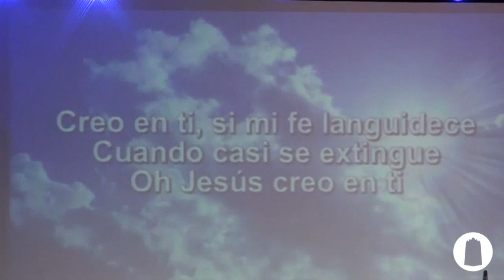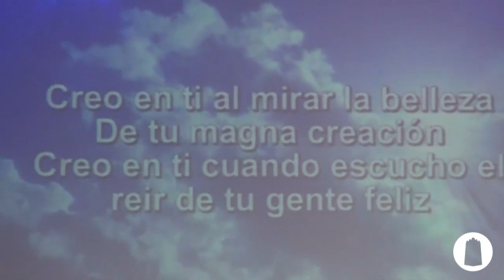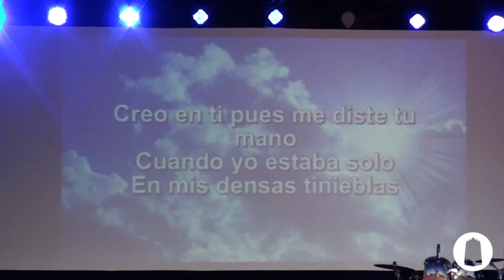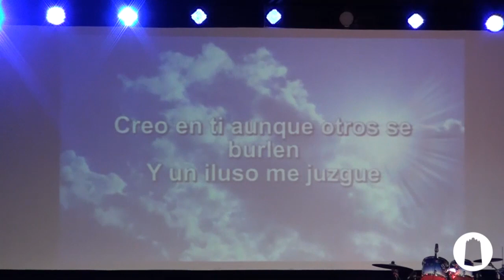Recibimiento de Varones 2018